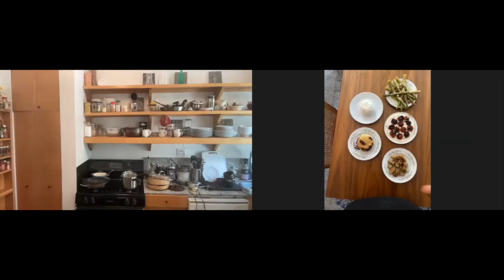Lentil Space/Ep. 9: Yousef Anastas فضاء عدسي/الحلقة التاسعة: يوسف اناسطاس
الحلقة #٩: يوسف أنسطاس يعدّ المزّة

يستضيف الحلقة التاسعة يوسف أنسطاس ليعدّ المزّة من مطبخه في نيو يورك. يمكن مشاهدة الفيديو هنا، ونرفق المكوّنات المطلوبة أدناه للطبخ مع يوسف.

سف أنسطاس مهندس معماري ومدني، وهو أحد الشركاء في «أ.أ.و. أنسطاس» وشارك في تأسيس «لوكال إيندستريز» و«راديو الحارة» و«مجلس العجب». ويركّز يوسف على بناء الروابط بين الحرف اليدوية والهندسة المعمارية بمستويات تتراوح بين تصميم الأثاث والاستكشافات المحلية. يكمل يوسف حاليًا رسالة الدكتوراه في الهندسة المعمارية والهندسة التي تبحث في استخدام الحجر في الهندسة المعمارية المعاصرة وعلم قطع الحجارة. نجد عند تقاطع ممارساته الفنية اهتمامًا في شبك ظروف ما فوق السياق ببعضها البعض، وذلك لخلق وتعزيز نقاش نقدي عالمي.

المكوّنات:
طماطم، ستراتشيتيلا، مشمش، بيض، خرشوف القدس، مَريميِيِّة، هليون، زيت زيتون، شاورما، خبز البطبوط.

انتاج: «مفردات»
القيمون الفنيون: ريم الشلّة و كريم قطان و مي أبو الدهب
 الموسيقى: رحاب حزق
 تصميم جرافيكي: سوار قريطم

Episode #9: Yousef Anastas makes Mezze

The ninth episode is hosted by Yousef Anastas making Mezze from his kitchen in New York. The video can be found here, and if you would like to cook along with Yousef, you will need the ingredients listed further below.

Yousef Anastas (b. 1988, Jerusalem) is an architect and engineer, partner at AAU ANASTAS, co-founder of Local Industries, of Radio alHara and of The Wonder Cabinet. Yousef focuses on establishing links between crafts and architecture at scales that vary from furniture design to territorial explorations. Yousef is currently finishing his doctorate in architecture and engineering on the usage of stone in contemporary architecture and stone stereotomy. At the intersection of all his practices is the interest in linking hyper-contextual conditions to create a strengthened global critical discourse.

Ingredients list:
Tomatoes, stracciatella, apricots, egg, topinambour, sage, asparagus, olive oil, shawarma, batbut bread.

Commissioned by Mophradat
Curators: Karim Kattan, Mai Abu ElDahab, and Reem Shilleh
Graphics: Siwar Kraytem